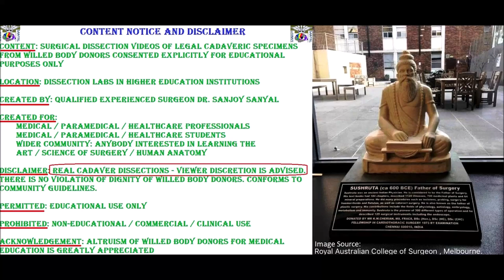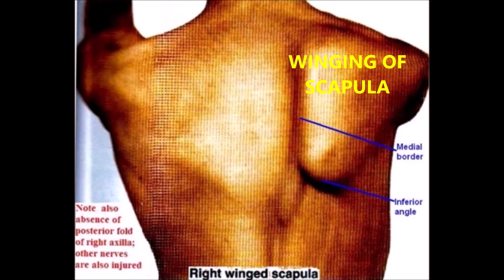BRACHIAL PLEXUS Terminal Collateral Branches in Axilla with Clinical Aspects–Sanjoy Sanyal – Proceum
It shows the surgical anatomy of the Brachial Plexus in Axilla and its Terminal and Collateral Branches. Real-time dissection is shown. The specimen was harvested from a cadaver.
Clinico-functional aspects of Axillary, Radial, Long thoracic and thoracodorsal nerve injuries and muscle paralyses are described.
Cameraperson was David O., using my Samsung Galaxy S8 with its 8/12 MP rear and forward cameras.